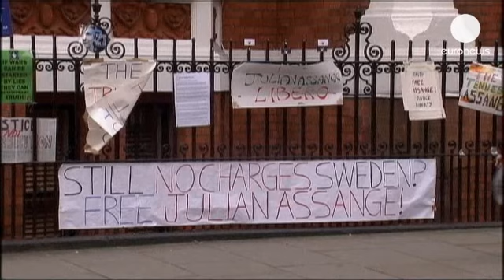Assange cumple un año como huésped de Ecuador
Desde el pasado junio Julian Assange permanece recluido en la embajada ecuatoriana en Londres...

Allí acudió el activista para escapar del proceso judicial que se había iniciado en Suecia contra él por el supuesto acoso sexual de dos mujeres. Mientras se encontraba en Gran Bretaña Suecia pidió su extradición y tras ocultarse en casa de un amigo en Londres apareció en la legación sudamericana.

Desde el principio declaró tener miedo de la extradición a Estados Unidos, algo que podría suceder si pisa el país escandinavo.

El fundador de la mayor fuente de filtraciones de la era de internet ha asegurado en una reciente entrevista que no abandonará la embajada aunque Suecia retire los cargos por consejo de sus abogados, ya que sigue temiendo que se le detenga por orden de Estados Unidos.